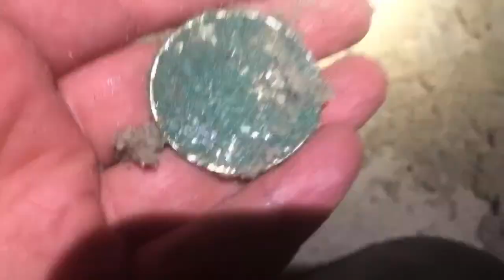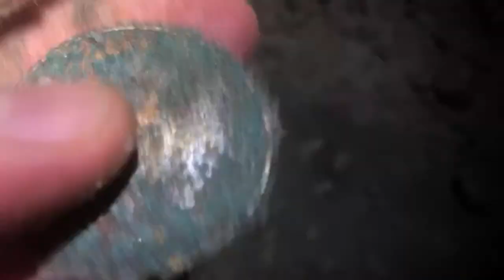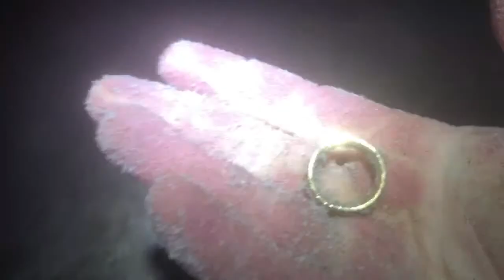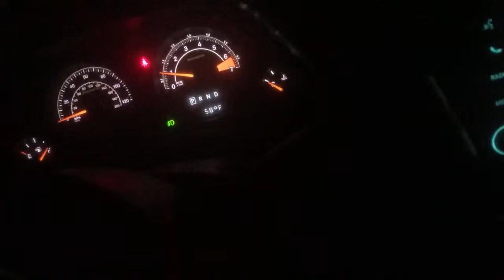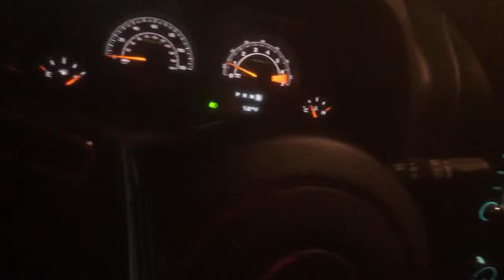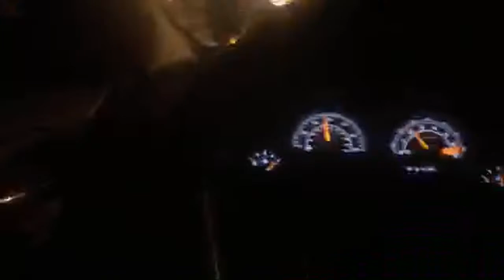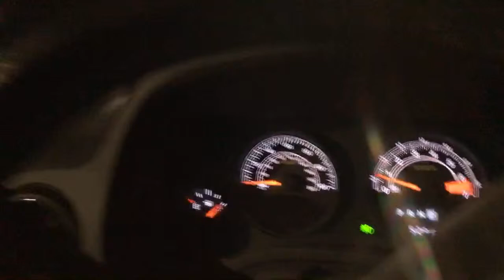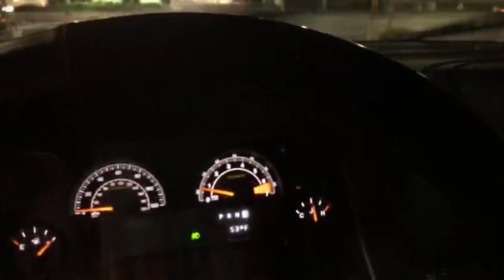Metal Detecting NYC: The Storm & The Moment Of Glory